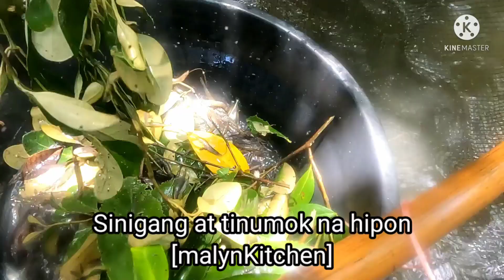Maraming huling Hipon sa Paninima/sinigang+tinumok na Hipon Vlog #295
hello guys..
maraming maraming salamat Po sa panonood nyo sa aking munting channel ..road to 6k subscriber na Po tayo 😊🙏😇 god bless Po saating lahat..😇🙏😍
sinigang na Hipon
tinumok na Hipon